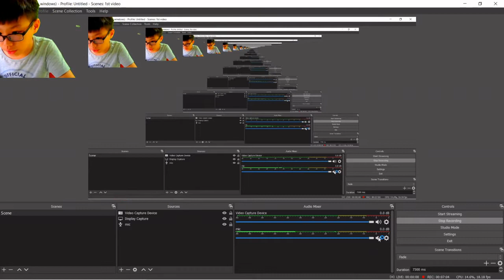Minecraft Modded: BLOWING UP THE CITY WITH MISSILES ( ICBM mod)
Today i blow up the city of Kiev, Ukraine using Missiles!!!
The Nuclear and Red Matter MIssile is the most powerful one